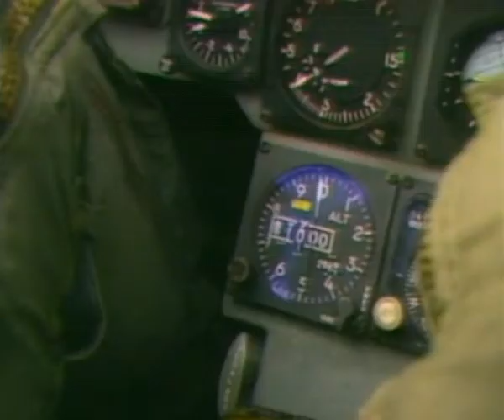Falcon 4.0 Allied Force intro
Falcon 4.0 Allied Force intro, the successor of the great Falcon 4.0 made by Microprose. I spent a lot of flight hours with each sim.